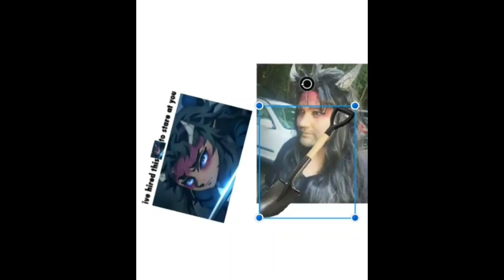Watching and recreating one of my old videos! (Which was made 9 months ago!!😱😱😱)